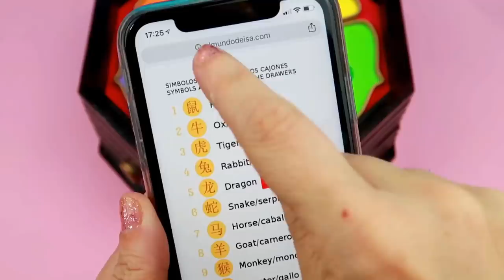DIY The new Miraculous Ladybug | How to make King Monkey Headband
Hi guys!! The Miraculous Ladybug Disney series is giving us many surprises, I love this series and I consider myself an authentic Miraculer, I have even made an exact replica of the chest that stores all the miraculous (you have a video tutorial on the channel, see this And I intend to do with my own hands each of the miraculous until completing the chest of the master FU.
In the episode PARTY CRASHER we could see a new hero, with the monkey's miraculous, thanks to a headband handed to him by Master Fu, he became the Monkey King and acquired amazing powers to help Ladybug and Catnoir.
In today's video, I teach you how to make the new Miraculous with your own hands, the crown of the Monkey King.

I am using American DecoArt paint colors:
- Decoart Americana, acrylic paint Honey Brown
- Decoart Americana, acrylic paint Bright Yellow
- - Decoart Americana, acrylic paint Dazzling Metallics Splendid Gold

Music NCR SOUND